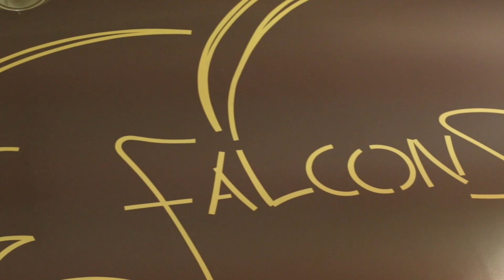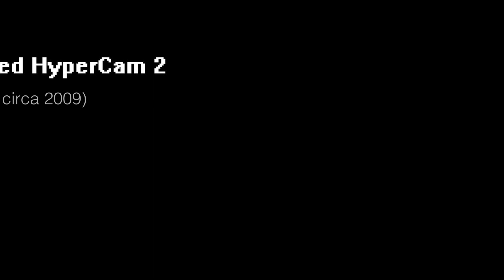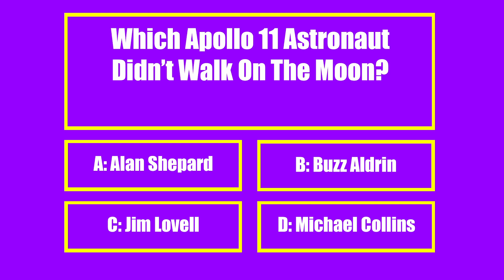January 29, 2020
Anchors: Fatima Adam & Faith Thomas